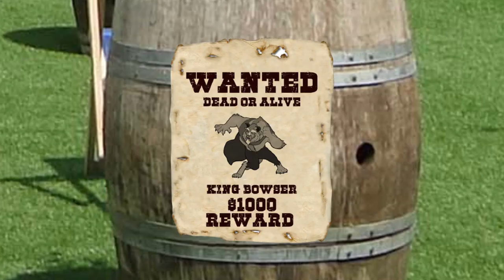The Adventures of Sora and Nori - "Wanted Dead or Alive!"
Taken from The Adventures of Sora and Nori.